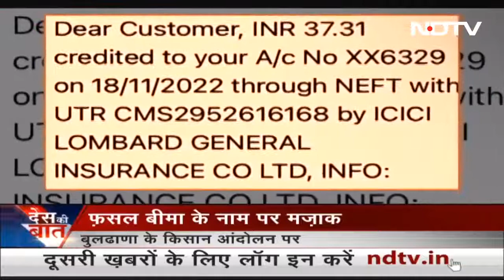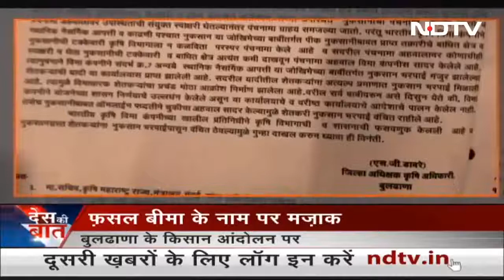FARMERS NOT GETTING CROP INSURANCE NDTV REPORT